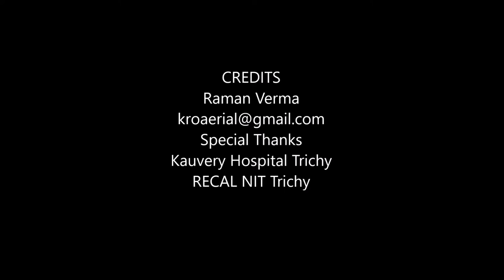Trichy Marathon 2015, Aerial Highlights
Kauvery hospital Trichy organised a Marathon for 21 km, 10 Km(yellow) and 5 Km (red) on 27 th september 2015.
Shot with 250 mm Quad and  gopro Hero 4 Silver.
Music